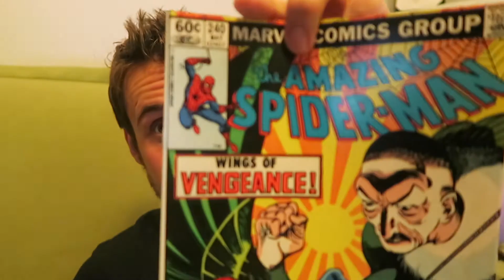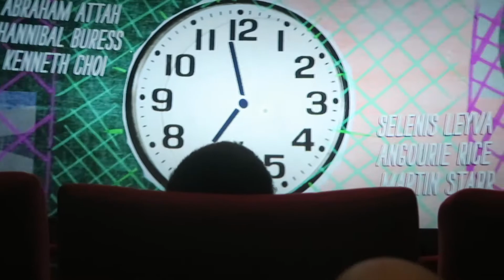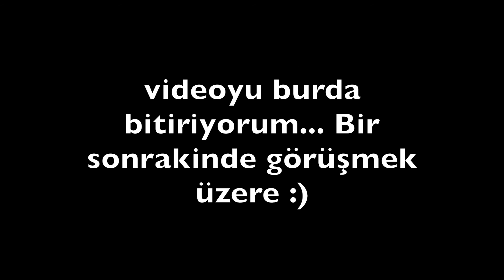VLOG 19 // BÜYÜK GÜÇ BÜYÜK SORUMLULUK GEREKTİRİR